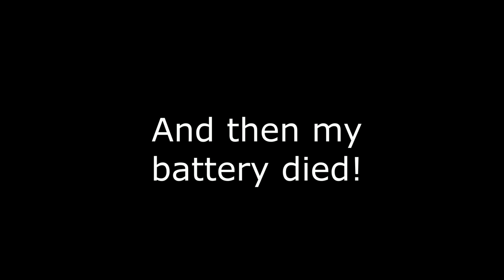Omaha Horse Show (2019) The puppies are 6 Weeks old!! (puppy update)